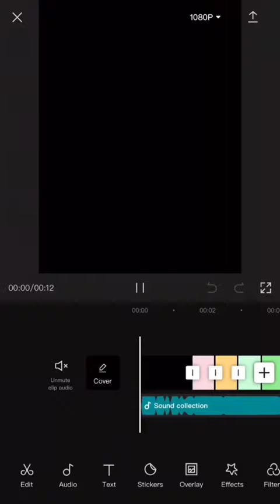❤️💚🖤 Miraculous ladybug edit